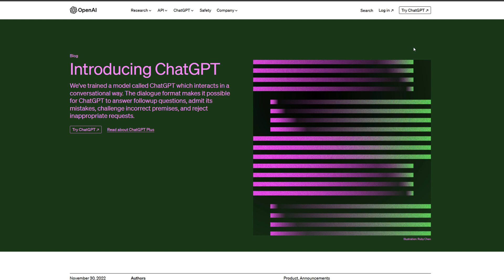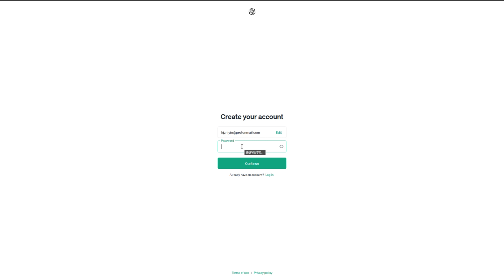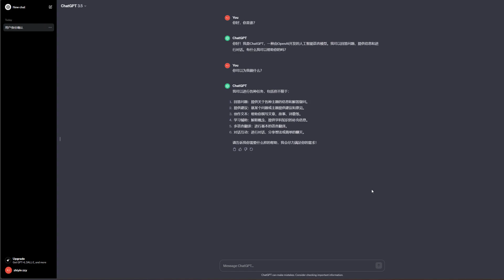2023最新 超级简单注册 ChatGPT 教学，现在我们无需手机号，1分钟就直接能够100%注册我们的ChatGPT账号！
现在我们无需手机号，1分钟就直接能够100%注册我们的ChatGPT账号！